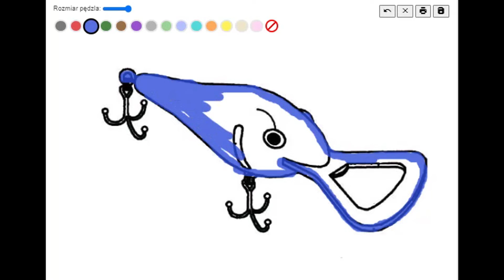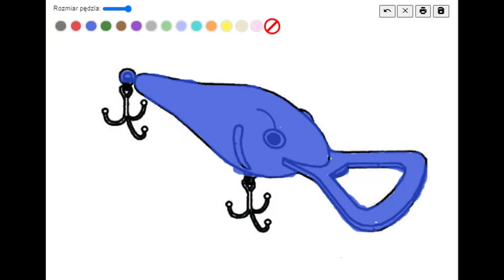PIKE COLORING BOOK - HOW TO DRAW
Pike coloring book - coloring fish more coloring similar like this with fish